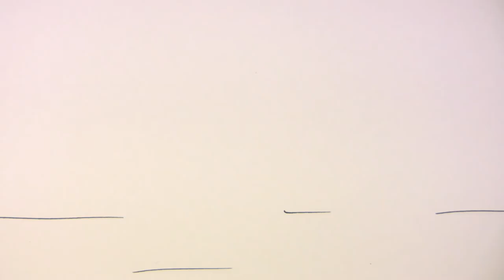Vulture Eye Animation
Hand-drawn animation short based on Edgar Allan Poe's "Tale-Tell Heart"--my final project for my animation class at Dartmouth College.